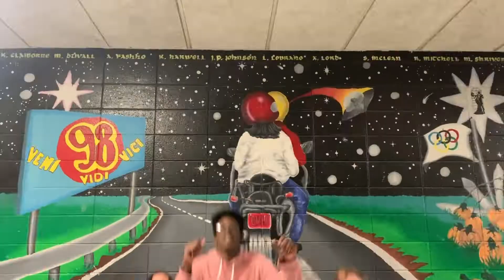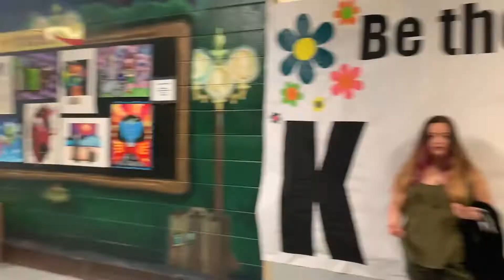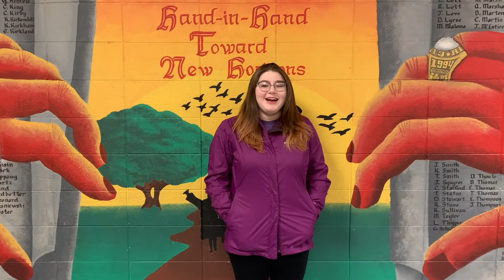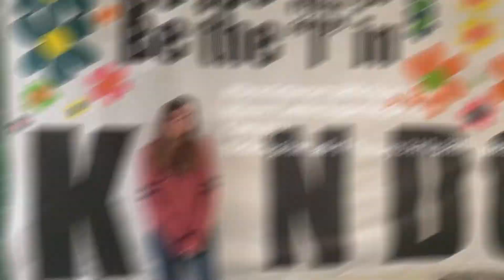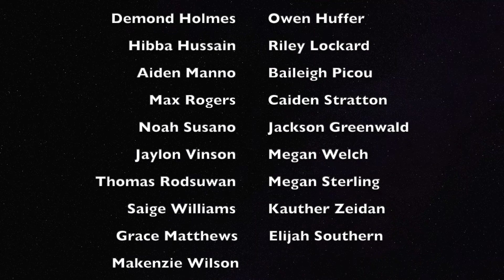CMTV EPSIODE 7 2019-2020